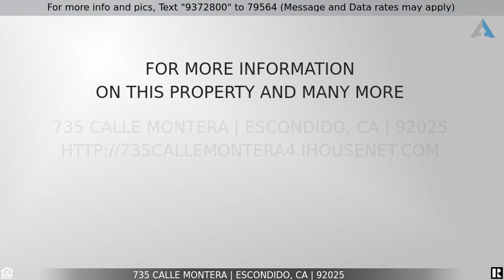Priced at $699,999 - 735 Calle Montera, Escondido, CA 92025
Home for Sale in Escondido

FULLY OWNED SOLAR!!!  Meticulously maintained 1st floor Master Suite floor plan in the highly coveted gated community of Sonata's Del Lago on the Greens. Bright open floor plan with designer interior paint, upgraded kitchen with granite countertops and top of the line appliances. Home is smart "Alexa' ready with everything controlled on an app.